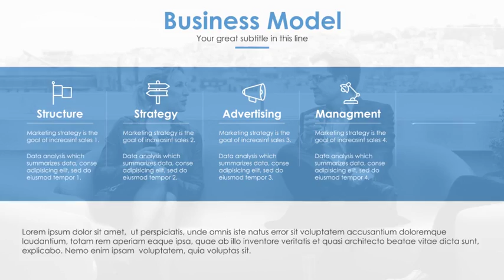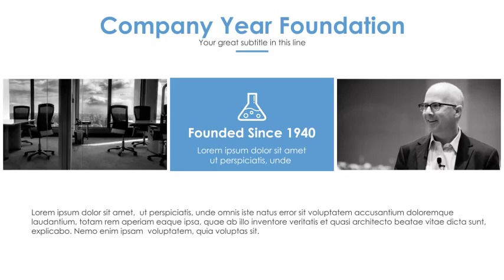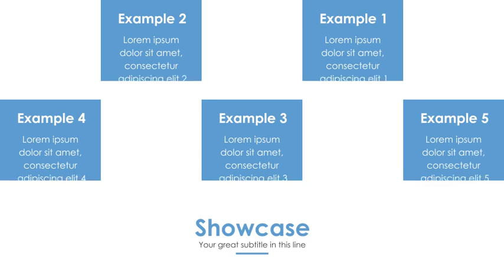Blue Mobile Video Presentation